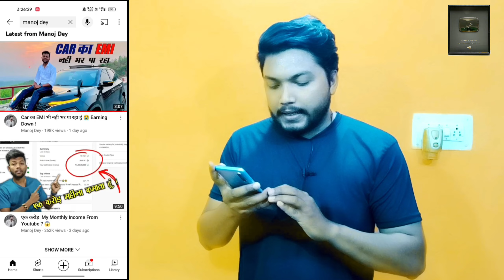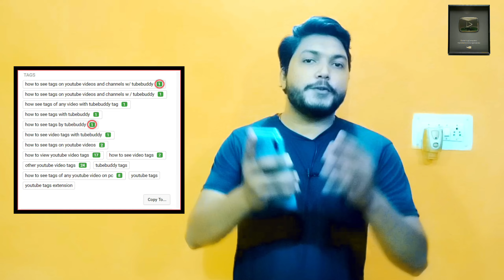YouTube Full Course Hindi/Kisi Ke Bhi Tags Kaise Dekhe In 2023[Video-9]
YouTube Full Course Hindi/Kisi Ke Bhi Tags Kaise Dekhe-2023[Video-9]

मैं जो समान यूज करता हूँ आप भी उशे खरीद सकते हैं।
🔸Boya mice , microphones -Boya By-m1 3.5

🔸Windrop Solutions 8x12ft (Live Gaming Teaching Green Screen)

🔸 ट्राइपॉड, ट्राइपॉड किट पर एक नज़र डालें ।

🔸 रिंग फ्लैश पर एक नज़र डालें ।